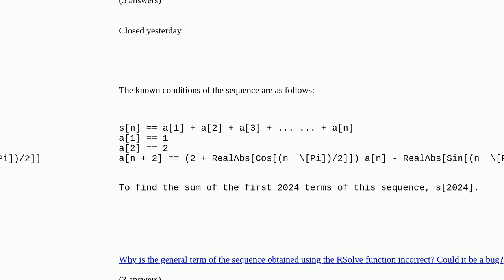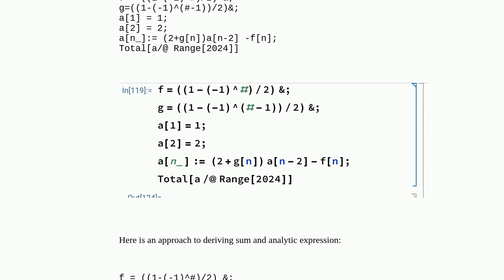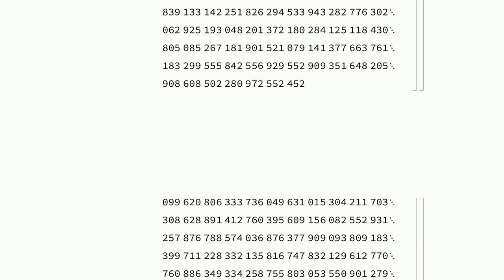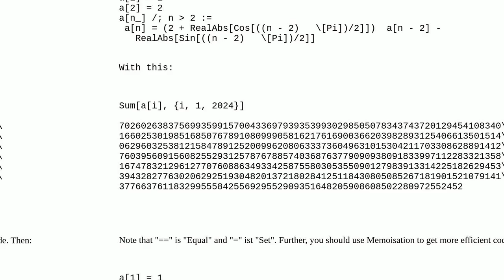Mathematica: The reason why the sum of the first 2024 terms of this sequence is incorrect?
The reason why the sum of the first 2024 terms of this sequence is incorrect? duplicate

A special thanks goes out to the community

  difference-equations